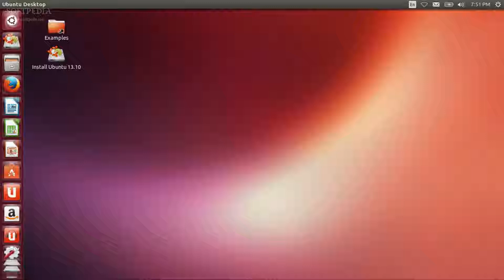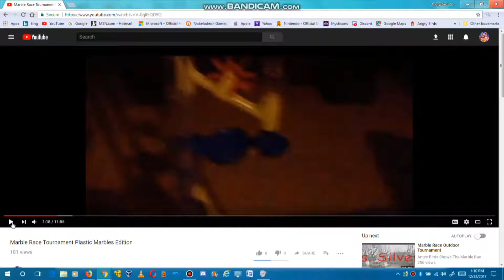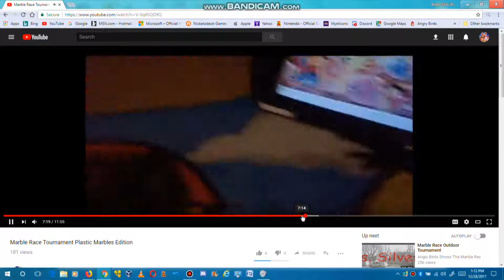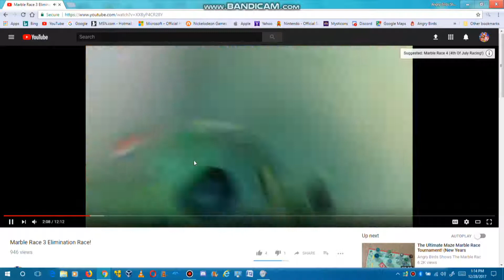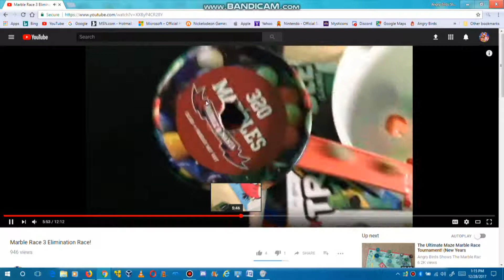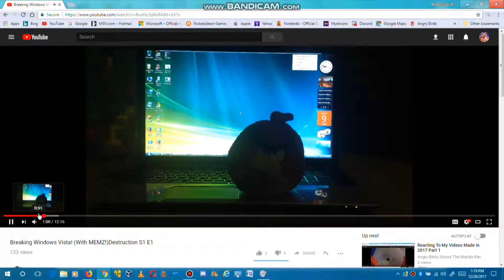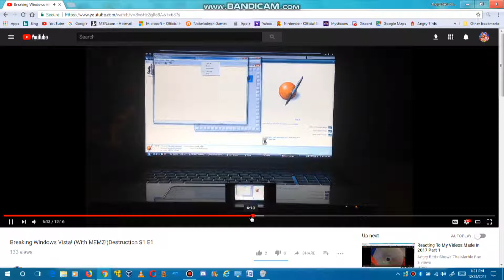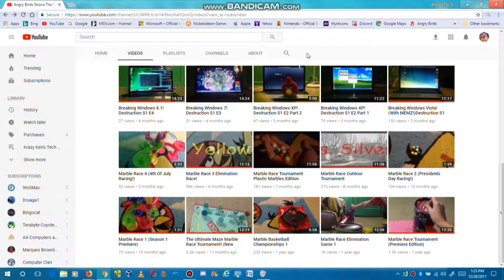Reacting To My Videos Made In 2017 Part 2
It's Time For Day 2 Of Reacting To My Videos Made In 2017! So 2 More Videos With Blurry Screen And 1 With No HD At All! So Anyways I Will React To Those Videos Any Ways By December 31st, 2017! ;)